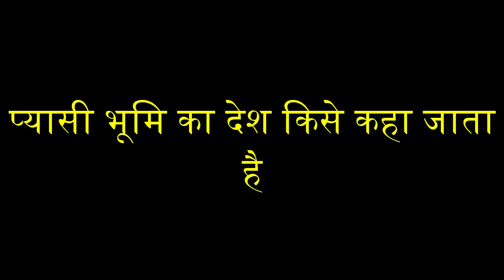प्यासी भूमि का देश किसे कहा जाता है